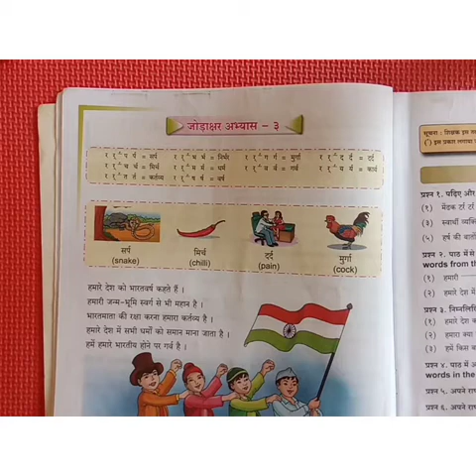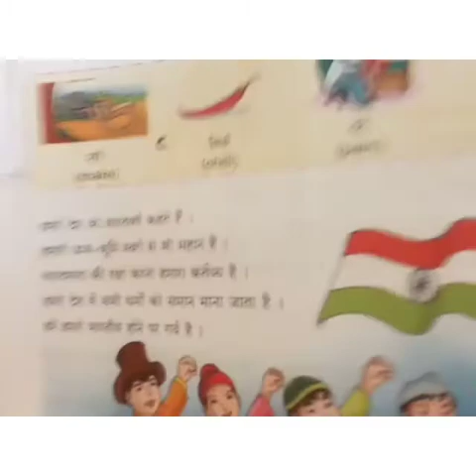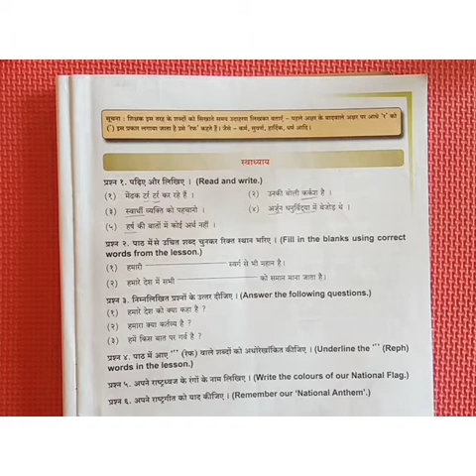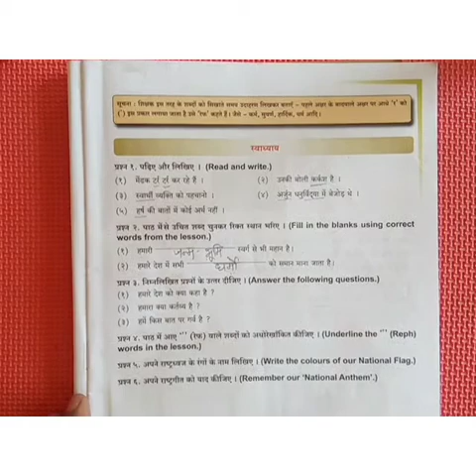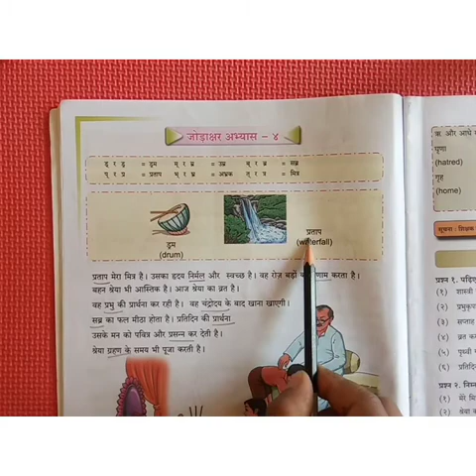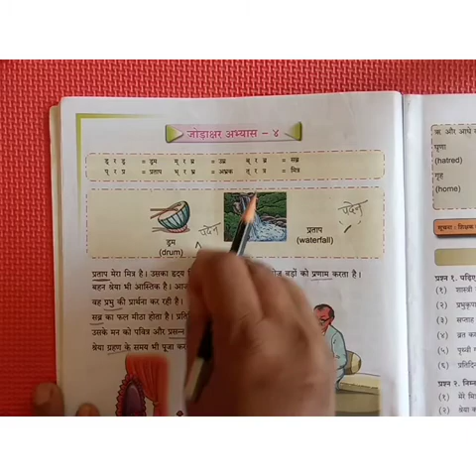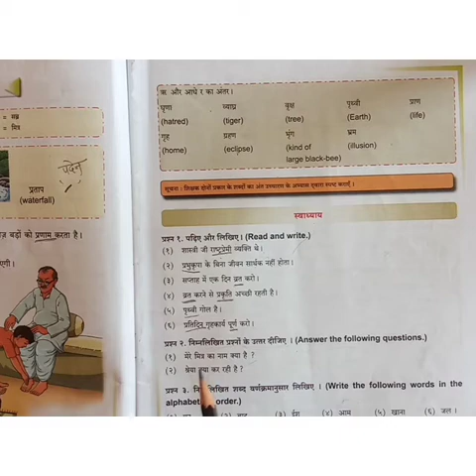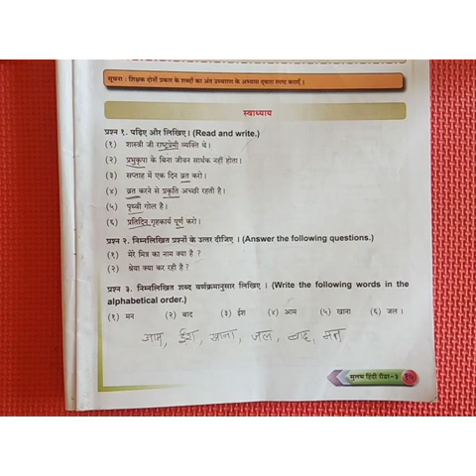3 STD Hindi topic name.जोडाक्षर अभ्यास 3 / 4 Date .03-03-2021